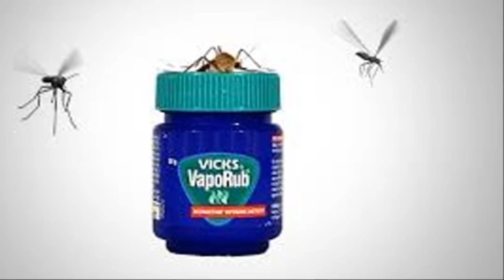विक्स वेपोरब के चमत्कारी प्रयोग | Surprising Benefits And Uses Of Vicks Vaporub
विक्स वेपोरब के चमत्कारी प्रयोग, Surprising Benefits And Uses Of Vicks Vaporub, vicks vaporub for stretch marks removal, vicks vaporub as an excellent mosquito repellent, Vicks vaprub for muscle pain, Vicks vaporub for cracked heels and lips, Vicks vaporub cures migraine, Vicks vaporub  as a great remedy for pimples and acne, it cures toenail fungus, it heals wounds and bruises very fast,